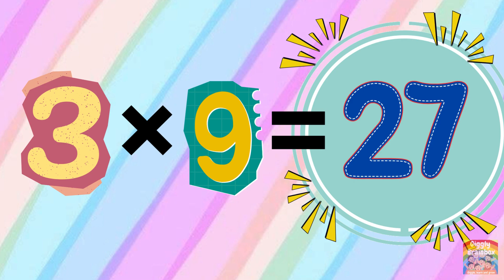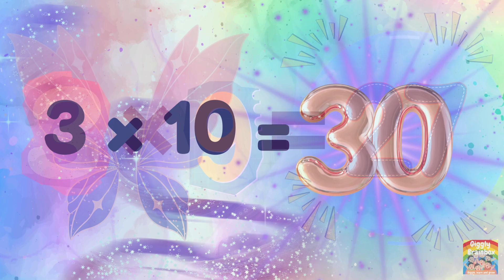3 Times table rhyme for kids | Fun multiplication song to learn 3× table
Make learning math fun with this catchy 3 times table rhyme!
🎉 Perfect for kids aged 4 to 8, this colorful animated song helps children memorize the 3x multiplication table through music, rhythm, and repetition. Whether you're a parent, teacher, or homeschooler, this video is a great way to boost early math skills and confidence.

✅ Fun and engaging
✅ Great for classroom or home learning
✅️Boosts early math skills
✅️Best for homeschooling

🎧 Sing along and master the 3 times table the fun way!

👉Also like our facebook page for upcoming new videos and your valuable suggestions about our videos.
Here is the link to our facebook page

🔒 This video is intended for entertainment and educational purposes only for kids.